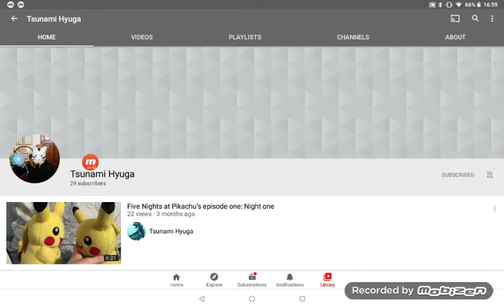shout out to Tsunami Hyuga go sub to her !!!!!!!!!!